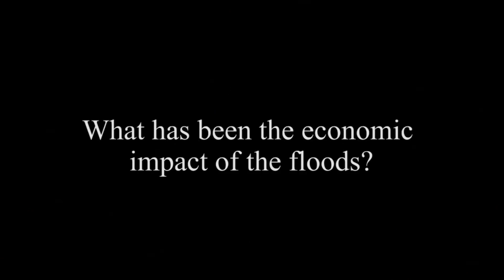Scrum about floods in Saskatchewan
Premier Brad Wall answers questions in a scrum about the devastating floods this summer. Prime Minister Stephen Harper visited the Yorkton area and did a survey of the situation by helicopter.

For more information about the provincial disaster program, please go